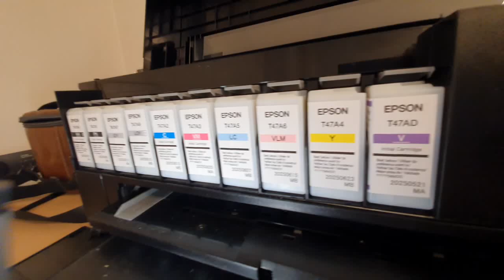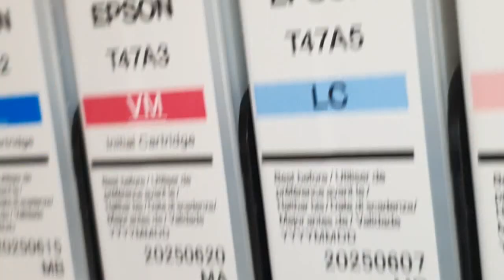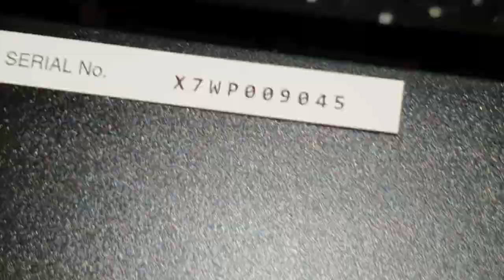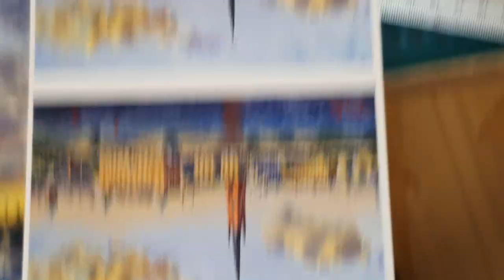Epson P900 front feeder problems